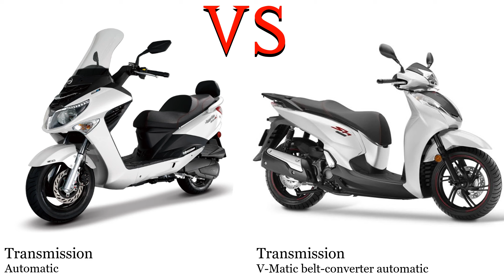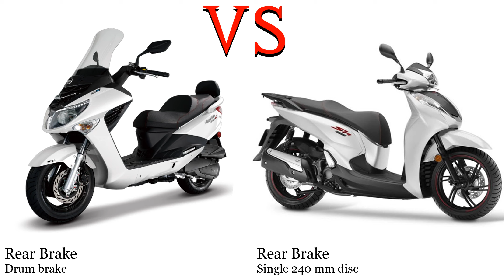Sym Joyride 200 vs Honda SH 300 Test specification comparison